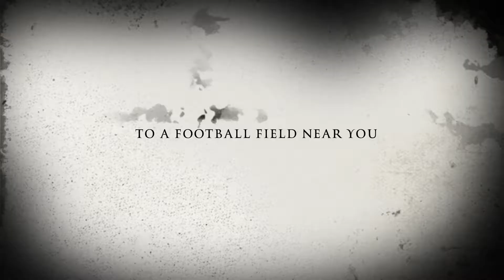Time to Eat